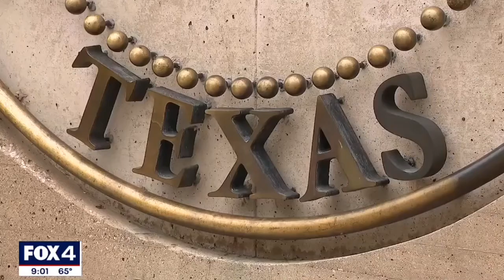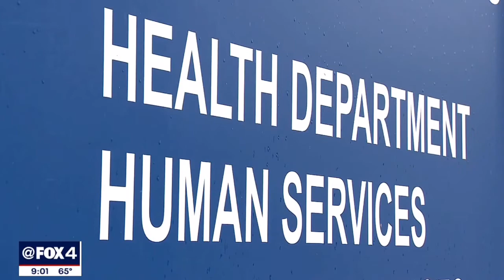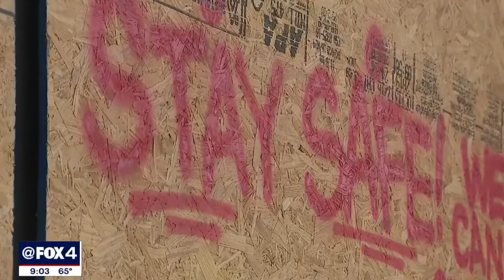33 COVID-19 deaths in one week